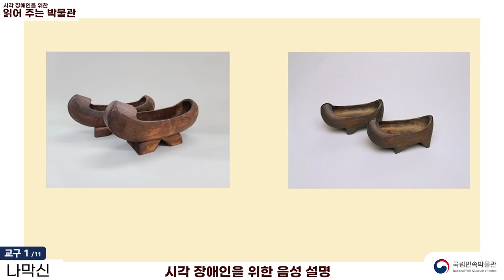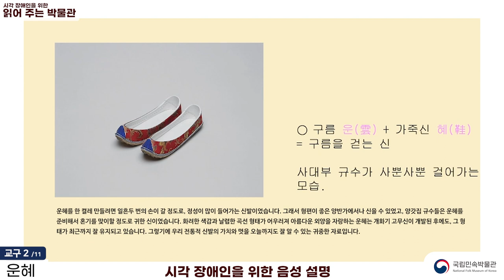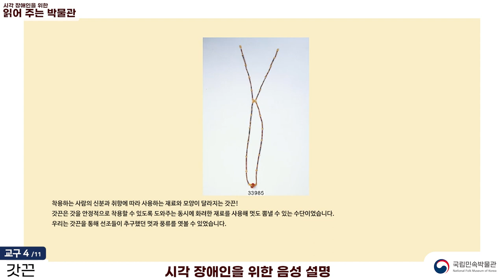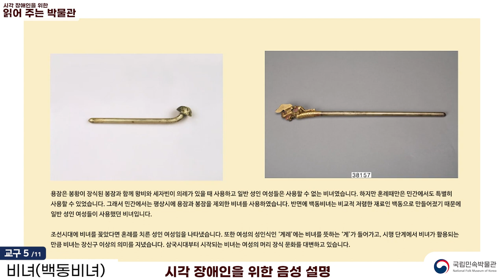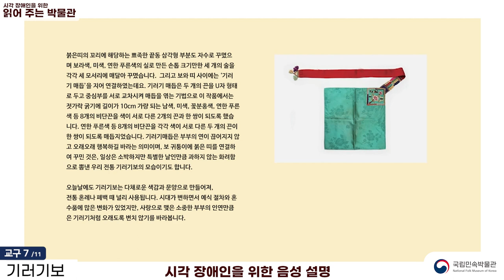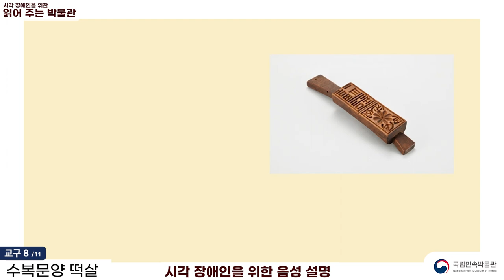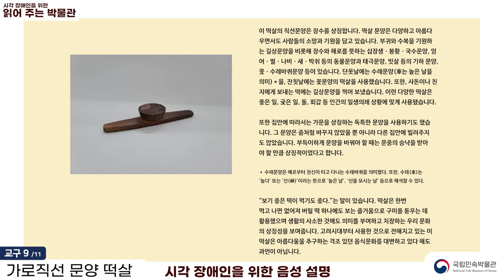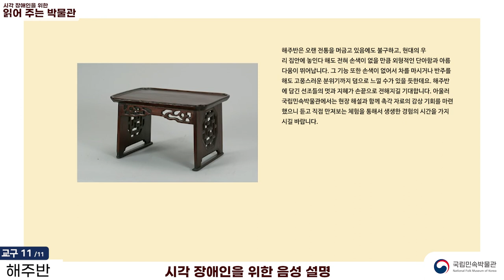[2023 문화동행 교육] 읽어주는 박물관 - 서울시각장애인복지관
[2023년 문화동행 교육 : 읽어주는 박물관 - 서울시각장애인복지관편]
이 영상은 2023년 9월 8일에 서울시각장애인복지관에서 진행한 [읽어주는 박물관] 교육 영상이다. 국립민속박물관 [읽어주는 박물관]은 시각장애인을 비롯한 문화소외계층을 대상으로 하는 촉각 체험 교육프로그램이다.

국립민속박물관은 2023년에 장애인과 노인 등 문화소외계층을 대상으로 17종 58회의 교육을 운영하였다. 문회소외계층 대상 국립민속박물관 교육은 박물관 및 전통 문화 체험 기회를 위주로 운영되고 있다. 특히, 장애 유형에 따른 맞춤형 전통 문화 교육 기회를 교육생에게 제공하며, 박물관 특성을 살린 실기 체험 중심의 교육 운영으로 문화 공감 및 문화 접근성을 향상시키고 있다.